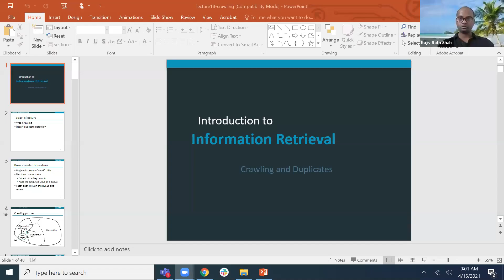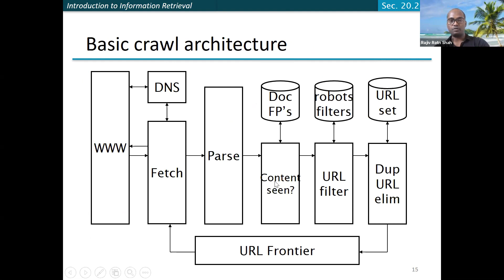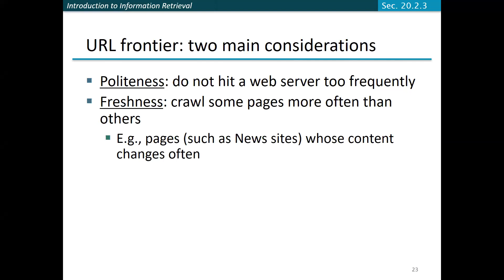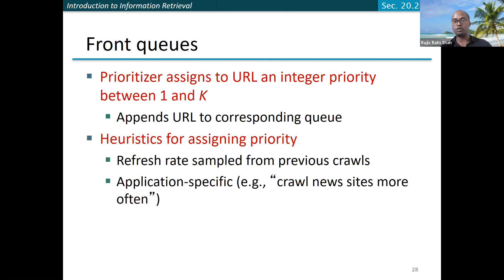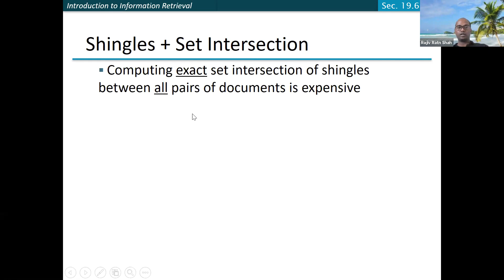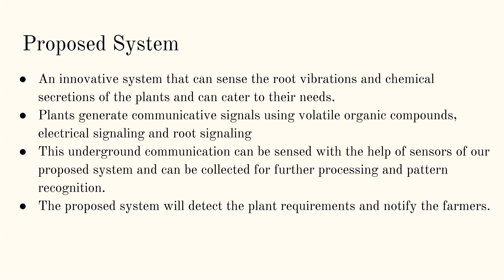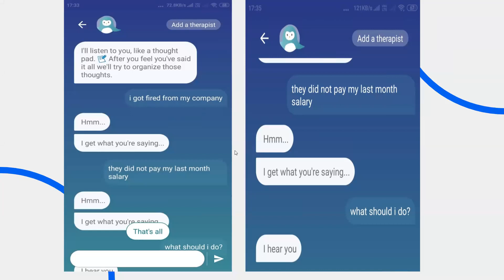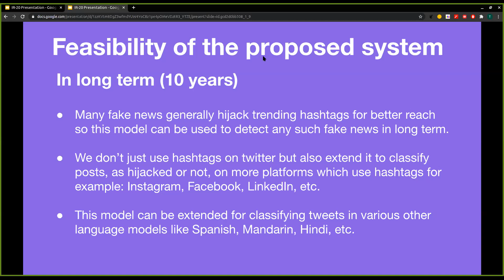Lecture 22 - Crawling and Near Duplicate Pages